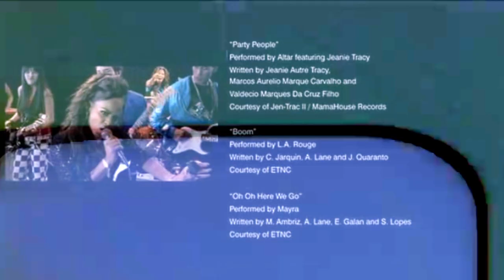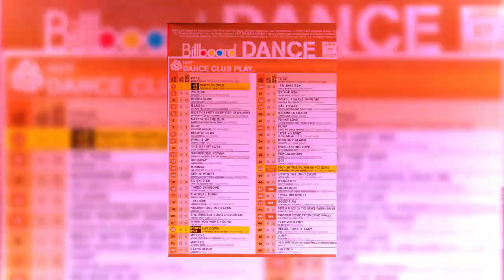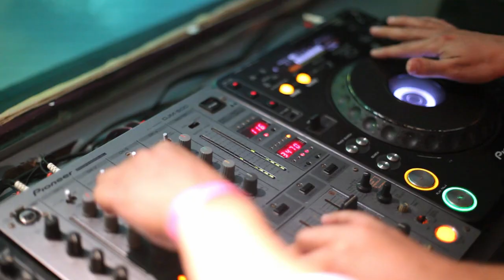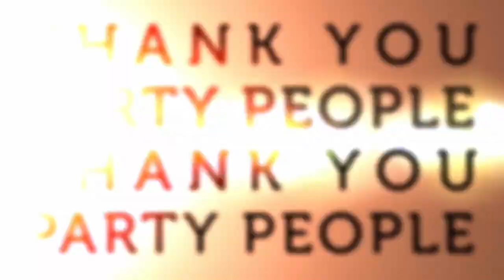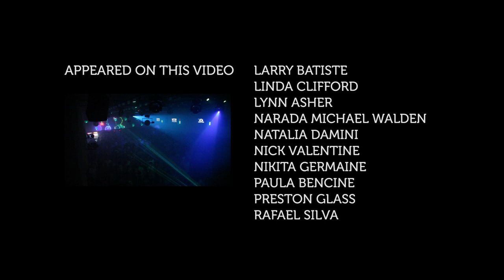ALTAR AND JEANIE TRACY THE HOT DANCE CLUB PLAY EXPERIENCE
Take your time to watch and listen to ALTAR and JEANIE TRACY and their Hot Dance Club Play Experience. You will get more than a story about the awesome DJs and Producers of House Music and a voice of a Diva from the Disco Era and Dance Music. It's about House Music, but it's about a team building in an innovative way. The duo ALTAR, formed by DJ Macau and DJ VMC, know exactly how important the other DJs, producers, singers and clubs around the world are in making a hit on the dance floor. After all, that's the experience they promised for the Party People. Enjoy it!